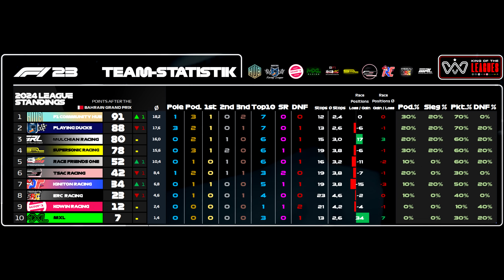Unser HEIM-GP eskaliert!😈 | F1 23 KoTL LIGARENNEN Bahrain (05/10) - Saison 2 Stream Highlights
King of The Leagues: Die Liga der Ligen! 10 Ligen, 20 Fahrer, 1 Champion. Heute gehts nach Bahrain!

Ein riesiges Dankeschön geht raus an folgende Kanalmitglieder, die für kleines Geld meinen Kanal besonders unterstützen und dadurch durch ein exklusives "FeelRacing-Kanallogo" in den Kommentaren erkennbar sind:

Julian Hoffmann🏆, KnightRainer🏆, LukasBrandt LBR🏆, Tysk Nick🏆, MA🏆, Hoddy_221b🥈, Dominik🥈, BiffBoff92🥈, Berny Gaming🥉, dh971000🥉, Alexander W.🥉, Flyinglauch🥉, LikeJ LP🥉, Funnybubble08🥉, David K.🥉, Lonkart87🥉! 🙏

👉🏻 Gamertag XBox Live: ► Arctic Avenger2

Timestamps:
00:00 Qualifying
12:00 Rennen